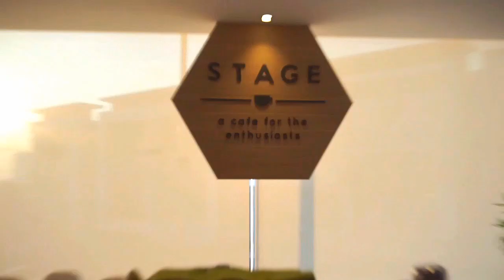Cafe Hopping #3 | VLOG 下午茶 好去处!!❤[STAGE Cafe @Mahkota Cheras - Malaysia]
▷ STAGE Cafe ◁
2-1, Jalan Temenggung 29/9, Bandar Mahkota Cheras, 43200 Kajang, Selangor